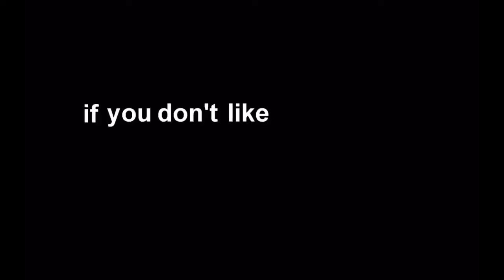Console player watch this ReleaseTheHounds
settings for fortnite ps4,